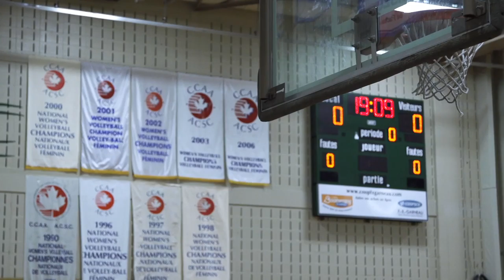Lady Lions 2014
Promotional video for Lady's Lions basketball team at Champlain St-Lawrence College in Québec City.

Song: Wing$ by Macklemore